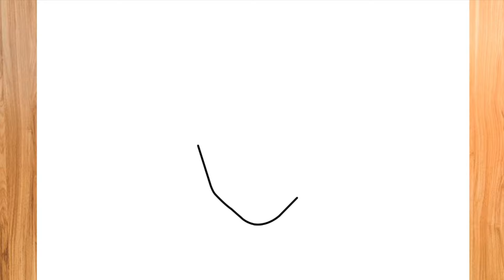COMO DIBUJAR LA CARA DE MERLINA (WEDNESDAY) - NETFLIX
Hola chicos y chicas en este vídeo te enseño a COMO DIBUJAR LA CARA DE MERLINA. si te gusta mi contenido no se olviden de dejarme su poderoso Like, suscribirse y activar la campanita!. se que no es mucho pedir pero así me ayudan a traer más vídeos como estos. ¡Te veo en un próximo vídeo!